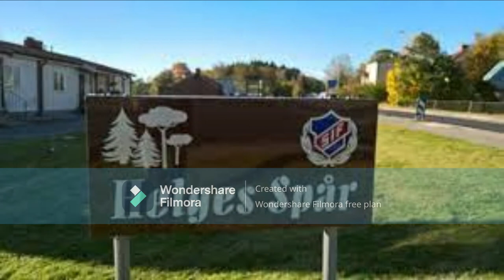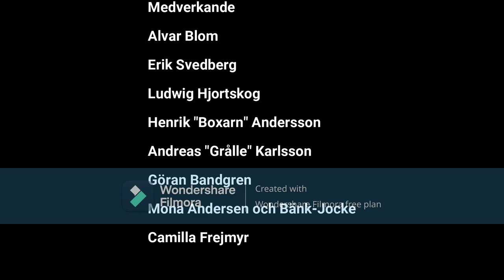Stigen Dokumentär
Dokumentär om vårt älskade Stigen